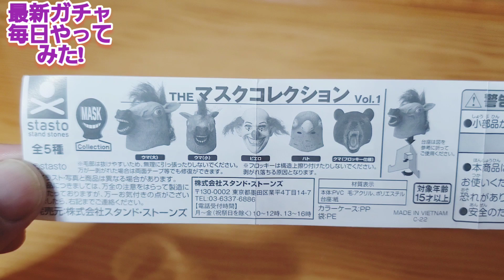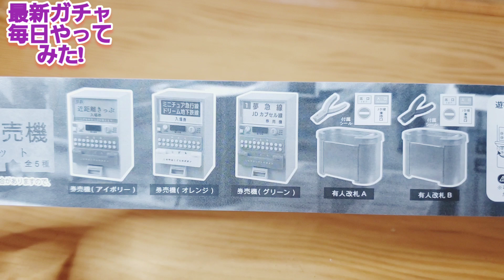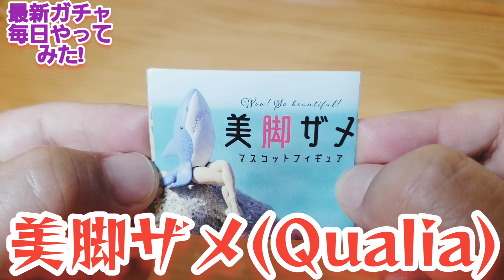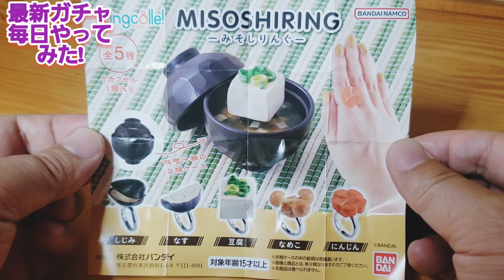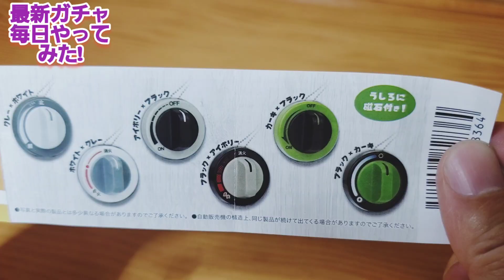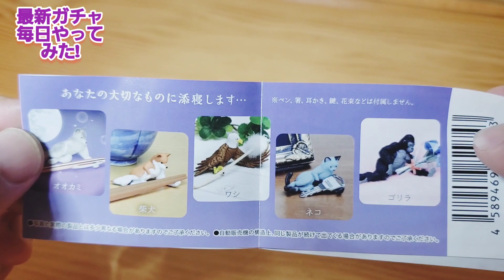毎日ガチャガチャ最新トイ～22.6月第2週号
最新ガチャ１週間毎日やってみた!